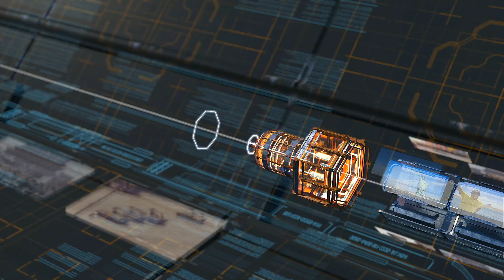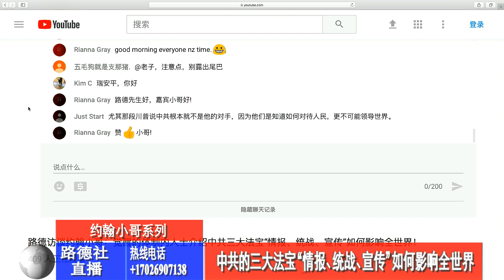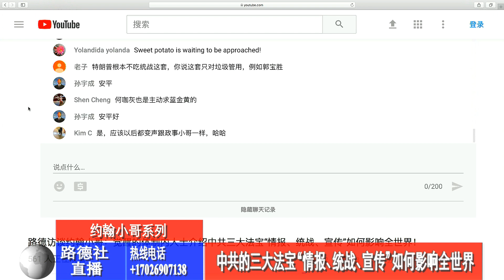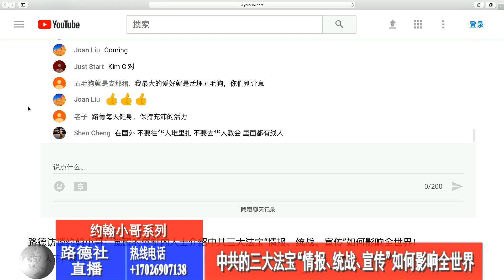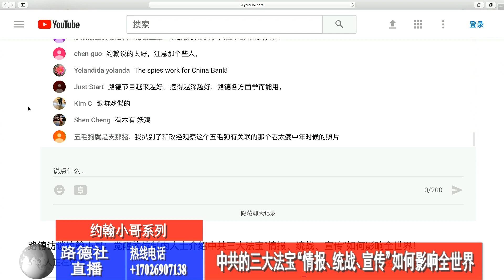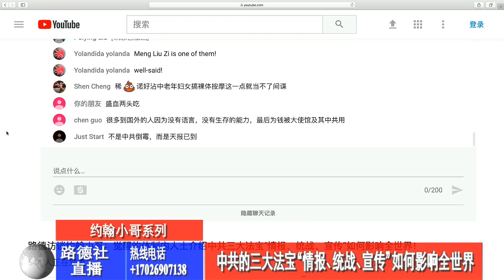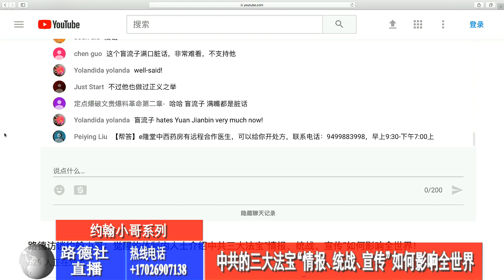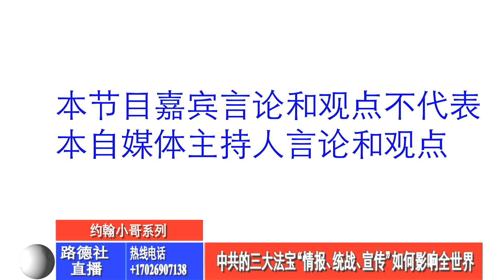路德访谈约翰小哥：觉醒的体制内人士介绍中共三大法宝“情报、统战、宣传”如何影响全世界！（第一部分）